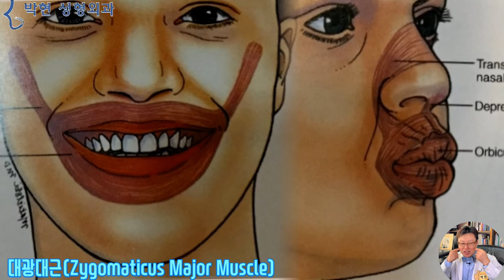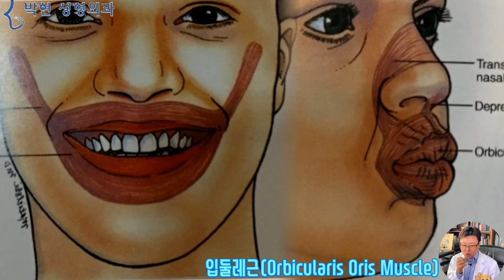입술확대수술의 효과와 부작용 - 입술확대술 받고 닭똥집이 되는 이유는?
얼굴을 호빵이라고 할 때
얼굴 외곽선 안에 있는 이목구비인 눈 코 입 크기를 앙꼬라고 하여
특히 이 앙꼬비율이 크다면 얼굴 여백이 줄어들어 사진빨 화면빨이 잘 받는다고 말씀 드렸습니다.

즉,눈이크면 여기 노란 점선 원의 눈가 여백이 줄어들어 상안면부가 작아보이고
코가 크면, 즉, 여기 빨간 화살표 길이가 길면, 코옆 여백이 줄어들어 파란색 화살표인 중안면부가 작아보이고
왼쪽의 입이 작은 여자 하고 오른쪽의 입이 큰 여자 하고 비교해 보시면 왼쪽 여성의 입가여백이 커서 얼굴이 커 보이는데
이는 빨간 점선 사각형의 하관을 노란 점선 사각형의 입술이 얼마나 채우느냐에 따라서 하관축소 효과가 나타난다고 말씀 드렸습니다.

그래서 송혜교나 안젤리나 졸리와 같이 도톰한 입술이 되도록 입술확대수술을 하게 되는데요

인터넷에 보니까 입술확대수술후기라고
‘안 하는게 좋아요 닭똥집같아져요‘
라는 말이 있더라구요

여러분 혹시 닭똥집 아세요?
요즈음은 치킨하면
이러한 양념치킨을 떠 올리십니다만

60년대 70년대만 하여도 아버지가 퇴근길에 사오시는
이러한 전기구이 통닭을 주로 먹었는데요, 여기서 닭날개하고
닭똥집은 제일 어른이 먹어야 한다고 해서
바로 요 부분을 뜯어서 드시곤 하였습니다.

후기에서 입술확대수술 부작용으로 닭똥집이 된다시는분은
아마도 이러한 입술을 말씀 하시는 듯 한데요
눈이 커져서 얼굴여백이 줄어들어 보이듯이
입술이 확대 되어 입술옆 하관 여백을 줄이고 싶은데
이렇게 닭똥집이 된다거나,
오리입술이 된다거나,
흑인입술이 되기도 합니다.
그래서 지난번에 입술 필러 부작용으로 오리입술이 되는 이유에 대해서 말씀 드렸는데요,

오늘은 입술 확대술을 해서 송혜교, 김혜수, 안젤리나 졸리 입술이 안되고 닭똥집 입술이 되는 이유에 대해 말씀 드리겠습니다

여기 세계적인 입술 미녀 안젤리나 졸리 사진이 있는데요,
참고로 보시면 왼쪽 얼굴에서 눈동자에서부터 눈썹까지 전택궁이 굉장히 머네요
각설하고, 왼쪽은 입술이 트레이드마크가 될만하다~ 합니다만 오른쪽에서는 입술이 두껍지 않아 보이지 않습니까?
즉 도톰한 입술이라고 하더라도
입술 양쪽이 쫘! 벌어지게 되면 입술이 안 두꺼워 보이게 되는것이고요, 반대로 입술 가로 길이가 줄어들게 되면 왼쪽과 같이 다시 도톰한 입술이 되는것입니다.
즉, 입술의 볼륨이 똑 같다고 하여도 입술 가로 길이가 길면 얇아 보이고, 가로길이가 줄어들면 앵두같이 똥그랗게 되는데요

얼굴 표정 근육증에서 입술가로길이를 늘리는 근육이 왼쪽 그림의 대광대근이며
입술 가로길이를 줄이는 근육이 오른쪽 그림의 입둘레근(Orbicularis Oris Muscle)인데요
이 입둘레 근육은 괄약근(Sphincter Muscle)으로써 꽉 오무라 들면

입술가로길이가 확 줄어들고, 반대로 입술 두께가 증가하면서 흡사 닭똥집 모양의 입술이 발생하는데요
사람에 따라서 하체근육이 발달한 사람이 있고 상체 근육이 발달한 사람이 있듯이
이 입둘레 근육을 많이 사용하는 얼굴형에서 입술 확대를 하면 닭똥집 입술이 발생할 가능성이 많고요
또 50년 60년 지속되다 보면 이렇게 입술 세로주름이 많이 생기기도 합니다.

여기 일러스트의 입술이 바로 입둘레근이 쫙 졸라메고 있어서 입술 가로 길이가 짧은 입인데요,
입술확대를 하게 되면 이런 입모양이 되게 됩니다.
인중이 짧고 코옆꺼짐이 없어서 그나마 예쁜 입술인데요
여기에 코옆꺼짐이 발생하면

이렇게 되고요, 그래도 여기 까지는 인중길이가 짧아서 봐 줄만 하긴 합니다만
인중도 점점 길어지고 코옆꺼짐이 병합이 되면서 입술레근이 수축하여 입을 다물이는듯한 표정이 되기 시작하면,
왼쪽은 성형수술을 많이한 성괴 비율
그리고 오른쪽은 중년 아줌마 비율이 되게 됩니다.

오늘은
눈이 커지면 예뻐지듯이
입술도 확대 되어 예쁘면 좋을텐데 뜻하지 않게 닭똥집 모양으로 이쁘지 않은 성형외과학적 이유에 대해 설명 드렸고요
다음 시간에는 어떻게 이러한 입술확대수술 부작용을 예방하면서 송혜교 김혜수와 같은 연예인 입술 비율로 성형 할수 있는지에 대해서 동영상을 올려드리도록 하겠습니다.